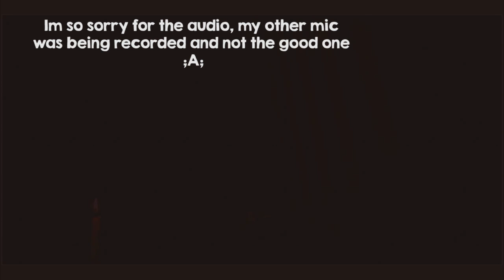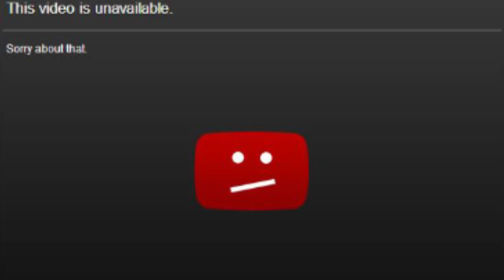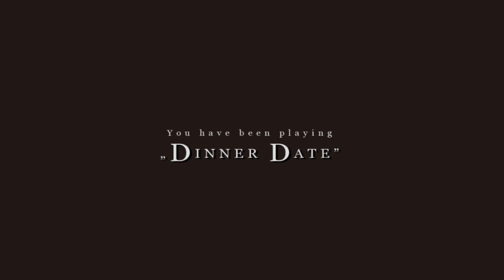A DATE WITH A HOT LADY | Dinner Date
.•:*´¨`*.✩ Check the stuff below for more info!  ✩.*`¨´*:•.
.•:*´¨`*.✩                           LINKS                            ✩.*`¨´*:•.